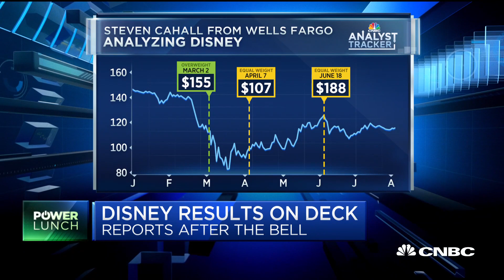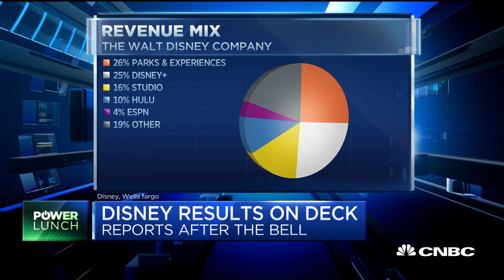Disney won't return to pre-coronavirus levels until operations normalize: Analyst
Disney will report its quarterly earnings after the bell. Steven Cahall, Wells Fargo senior analyst, joins 'Power Lunch' to share what he's watching for.